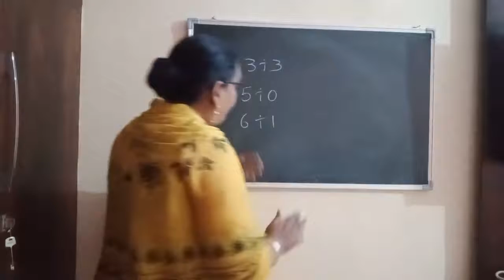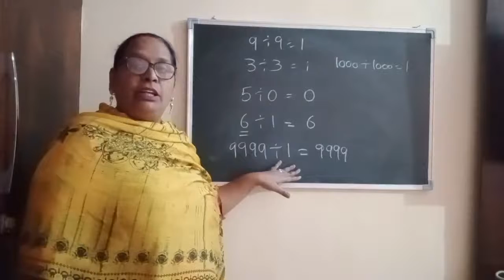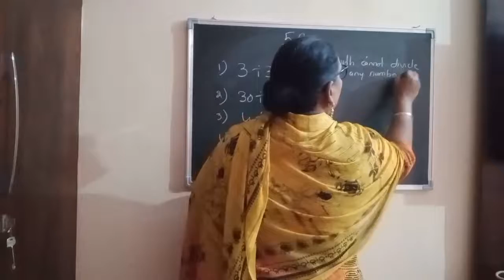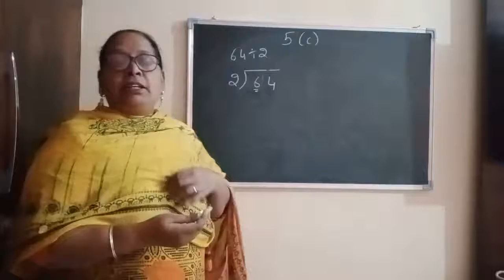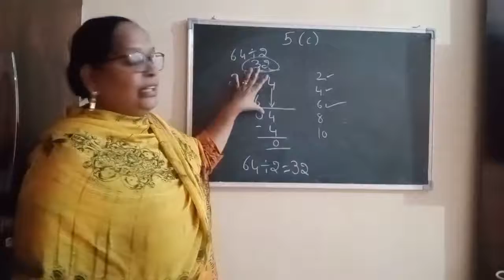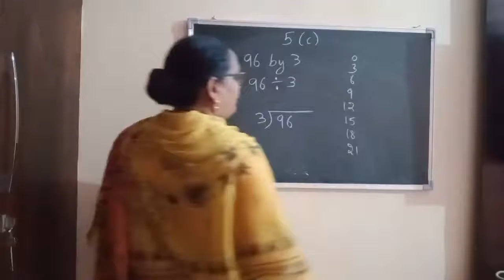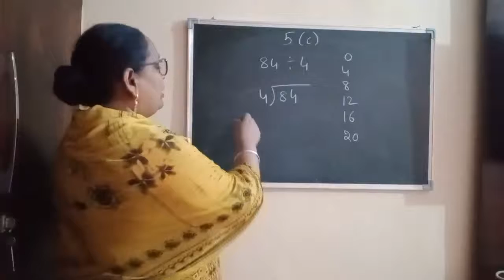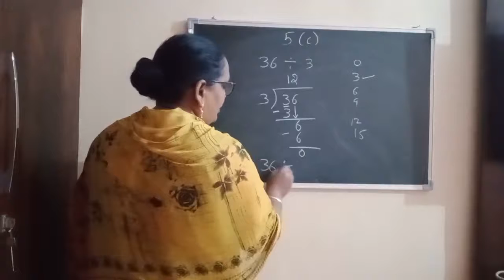class 3 ex 5(B)